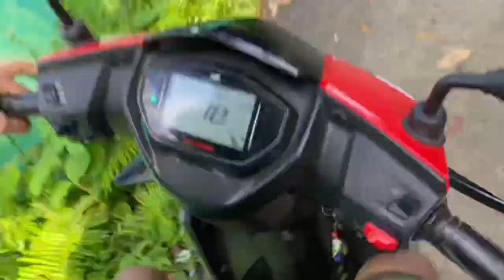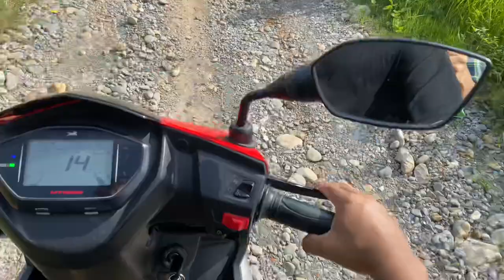Swimming vlog//bhumari with vanja@Smfebvlog2022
Details
 Audio:- Memories by Lux-Inspira
 Content owner:- HAAWK for a 3rd Party

Audio:- Bed by kylesimps
Content:-MNRK Music Group

Swimming vlog
How to swimming
Swimming video
How to swim first time
Swim at river
Swim at safety
Swimming for beginners
Swimming training
Swimming customs